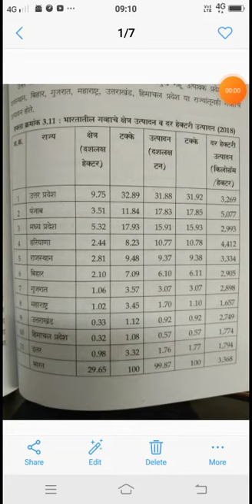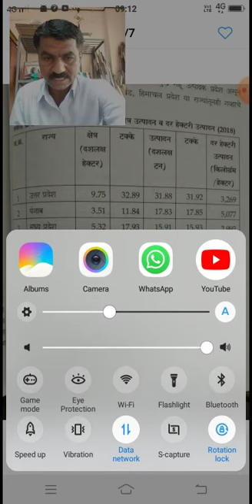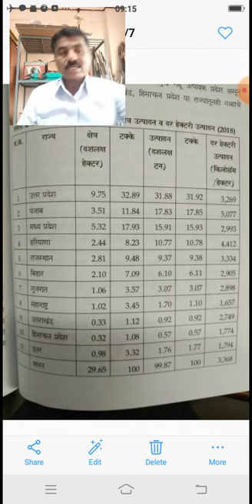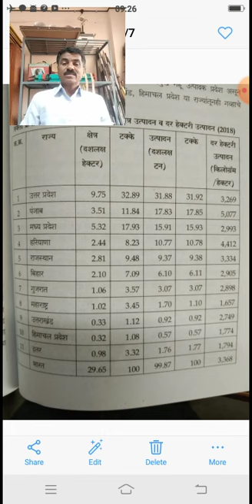Agriculture Production and Distribution Wheat